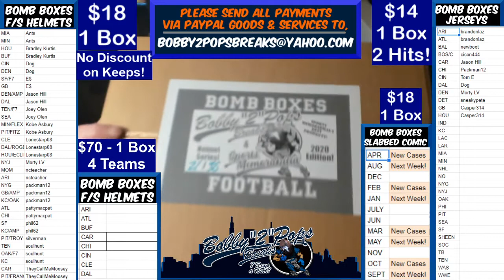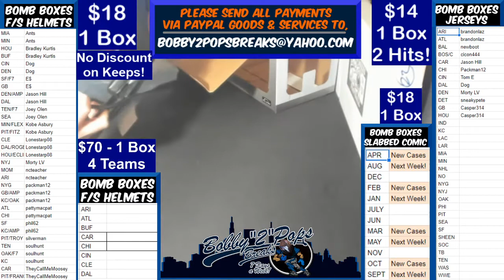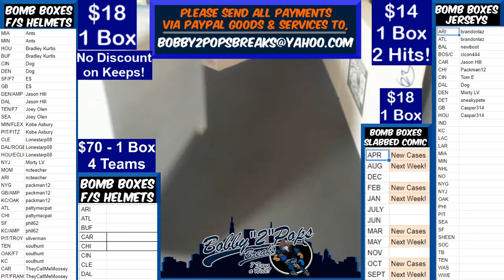8 6 20 Bomb Boxes FS Football Helmets 1 Box Break JJ Watt Eclipse Authentic